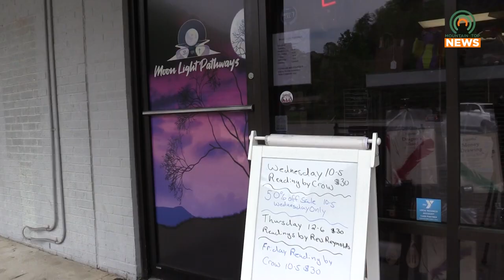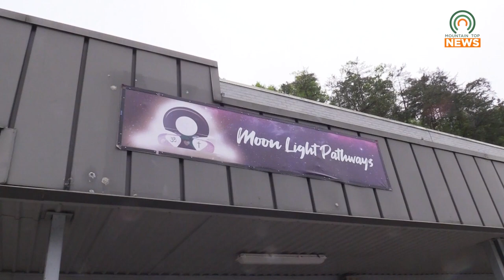Learn About Herbal Tonics with Moon Light Pathways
Moonlight Pathways will be holding a class on herbal tonics and natural remedies on Sunday, April 30.